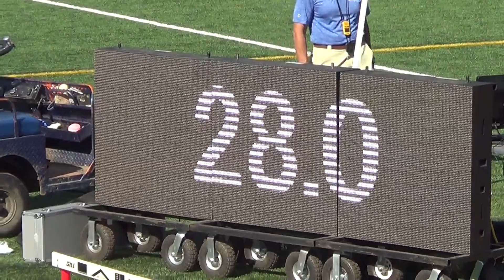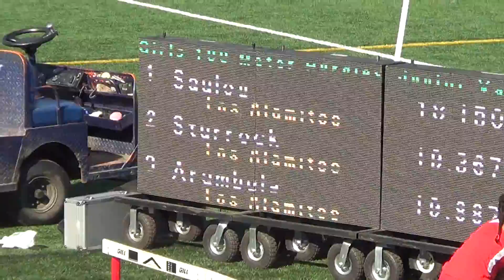JVG 100m Hurdles vs Troy 3-15-17 - Los Alamitos Girls